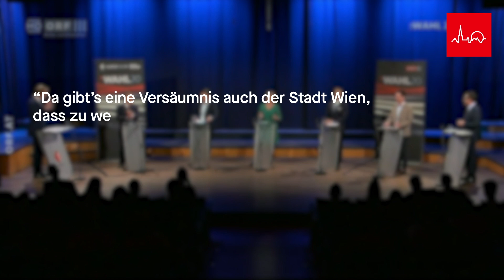"Wien Checker" - Die Konfrontation der Spitzenkandidaten - Klartext - ORF III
Fakt ist, die Wiener Corona-Hilfen kommen besser an, wie z.B.: der Gastrogutschein. Wir haben die Soforthilfen einem Faktencheck unterzogen. ✅